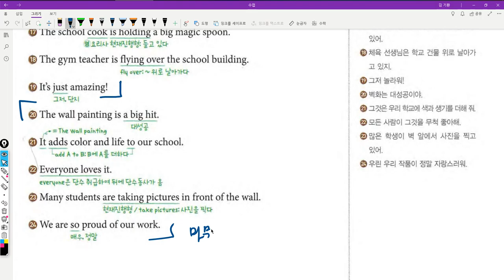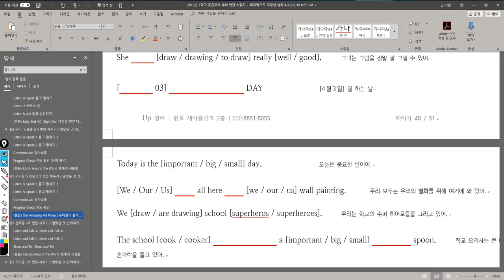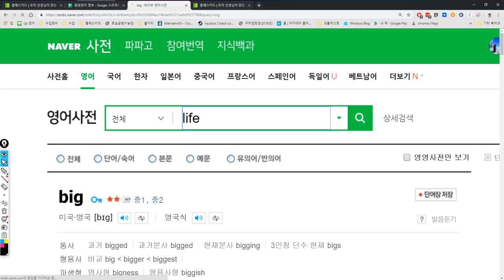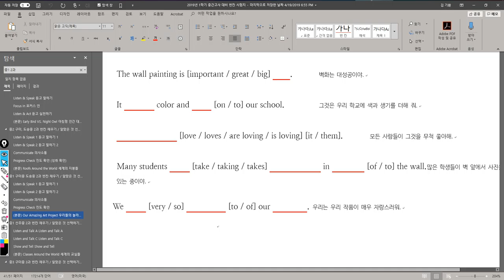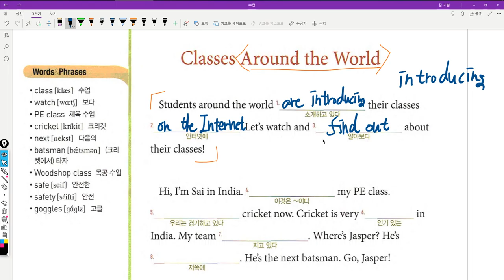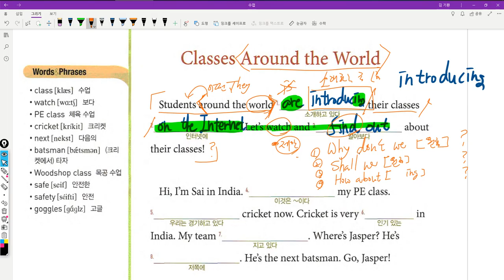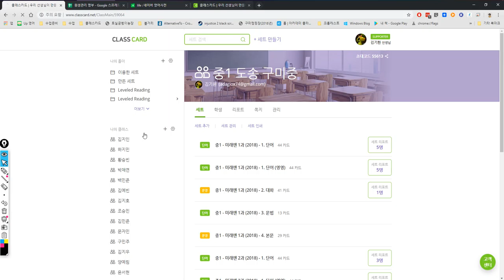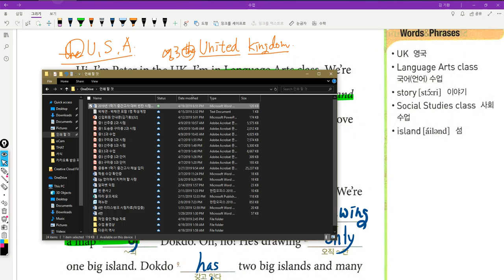중2 2019년04월24일